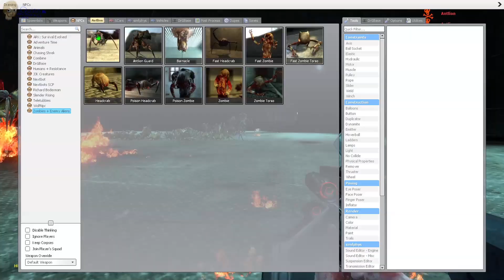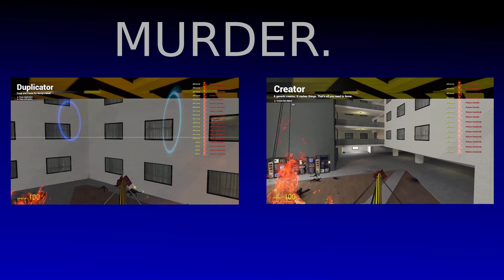Dad plays Garry's Mod 6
Dad plays Garry's Mod but both of us are screen recording, Dad is using the GPU the 5th video was recorded on and I have a better CPU/GPU. We ride in bulldozers made to clobber things (An evolution of the ones in the 5th video of this series), S Cars, a big tall box with suspension and monster truck wheels with a bunch of dynamite on a moveable stick that hangs like 15 FT in front of it, you know... the works. We blow up all sorts of enemies, squish them with dupes and vehicles and disrespect the fact that they exist. This is also by far the longest video in the series so far.